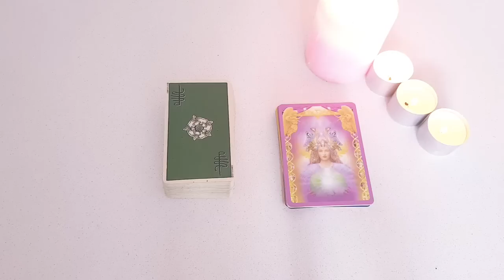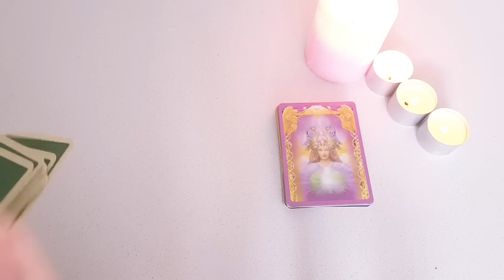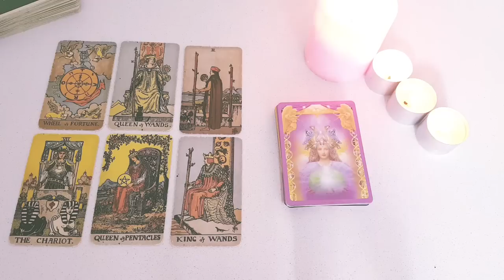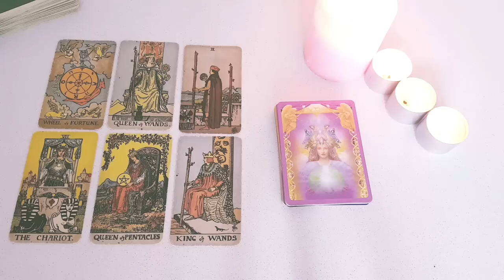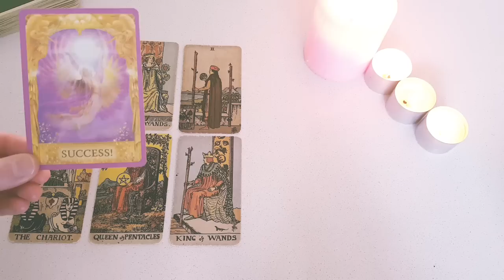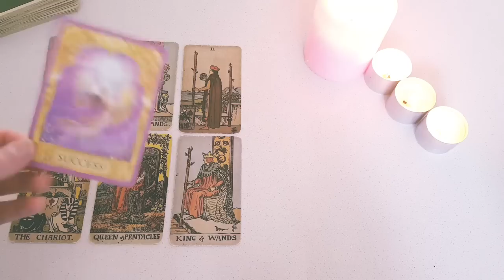CANCER 🔥🏹 BRACE YOURSELF! *THIS* IS WHAT WILL HAPPEN THE NEXT TIME THEY SEE YOU...7-13 NOEMBER 2022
hanks for tuning into watch your 🔥🏹 BRACE YOURSELF! *THIS* IS WHAT WILL HAPPEN THE NEXT TIME THEY SEE YOU...7-13 NOEMBER 2022